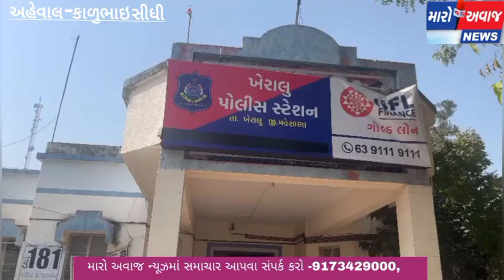ખેરાલુમાં લાખોના મુદ્દા માલ સાથે વિદેશી દારૂ ઝડપાયો..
ખેરાલુ પોલીસ ની ગુનેગારો સામે લાલ આંખ ૩૪૫૫૦ ના મુદ્દા માલ સાથે એક જડપાયો એક ફરાર
મળતી માહેતી અનુસાર ખેરાલુ પોલીસ ને ખાનગી રાહે બાતમી મલી હતી કે તાલુકા ના નાની હીરવાણી ગામે એક ઇસમ પોતા ના ખેતરમાં ગેરકાયદે સર ભારતીય બના વટ નો વિદેશી દારૂ નો વેપલો કરી રહ્યો છે જની પંચો સાથે રાખી સ્થળ પર રેડ કરતા પોતાના ખેતરમાં ભોગવટા વાળી બોરની ઓરડી ખુલ્લી હતી તેમા તપાસ કરતા દારૂ ની કાચ ની અલગ અલગ કંપની ની બોટલ નં(૨૫૦) લિટર (૪૫) કીંમત
રૂપિયા (૨૭૦૫૦) તેમજ મોબાઇલ નંગ (૩) કીમત રૂપિય (૭૫૦૦) આમ કુલ મુદ્દામાલ (૩૪૫૫૦) નો કબજે કરી ખેરાલુ પોલીસ દ્વારા વઘુ તપાસ હાથ ધરી છે
ઘડપકડ કરાયેલ (૧) ઠાકોર મલાજી મેરાજી  રહે નીની હીરવાણી તા ખેરાલુ જી મહેસાણા (૨) ઠાકોર વિનુજી કપુરજી રહે બાલીસણા તા સિદ્ધપુર જી પાટણ હોવાનુ  જાણવા મળેલ છે જ્યારે ખેરાલુ મા ટુક સમય મા વિદેશી દારૂ પકડાયો હોય તેવો આ બીજો બનાવ છે અગાઉ પણ વી આઇ પી ગાડી નં જી જે ૦ ૪ C A 7573 મને પણ ફિલમી ઢબે પીછો કરી તેમા થી પણ દારૂ સાથે એકની ઘડપકડ કરી હતી